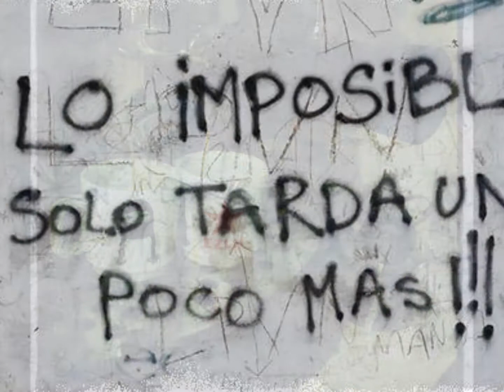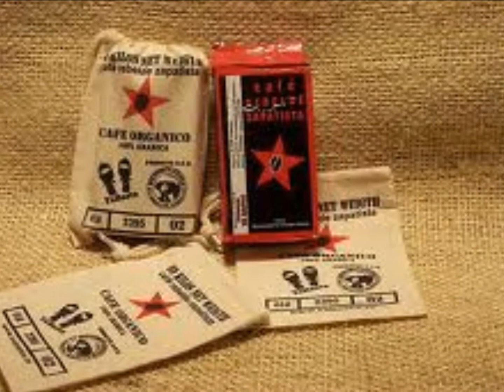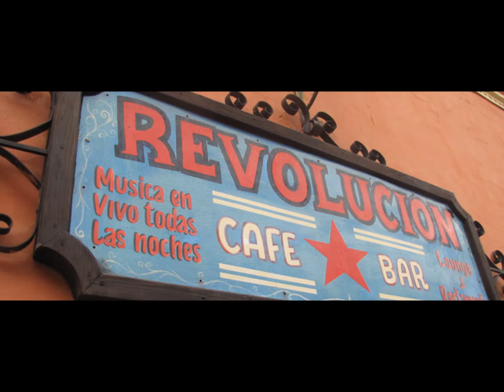Cafesito Rebelde - El V and the Gardenhouse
De la convocatoria Rola la Lucha
Miles de Rabias un Corazón
en Apoyo a las Comunidades Autónomas Zapatistas
y las Bases de Apoyo del EZLN

Café Rebelde Zapatista